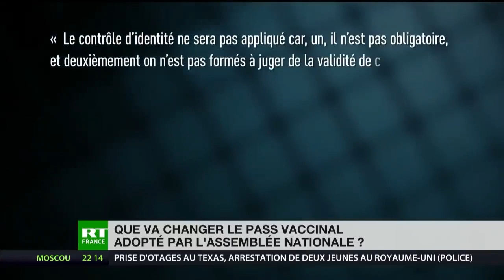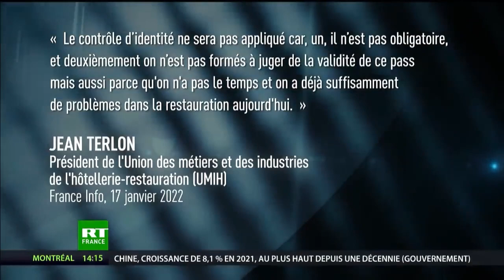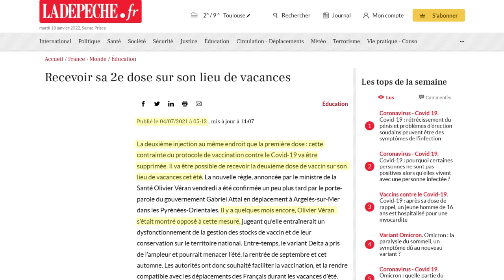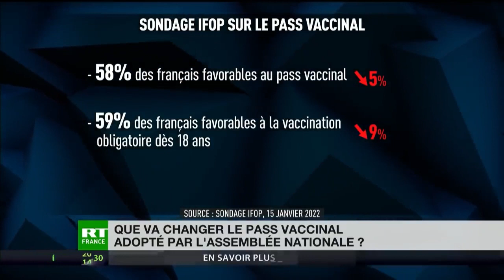PasseVaccinal : le gouvernement préfère les coups politiques à la santé publique ! | Ugo Bernalicis